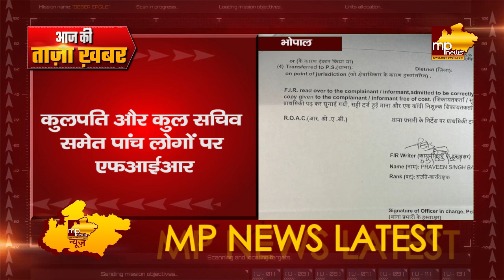RGPV मामले में कुलपति पर हुई FIR, ABVP ने खत्म किया अनिश्चितकालीन आंदोलन! MP News Bhopal